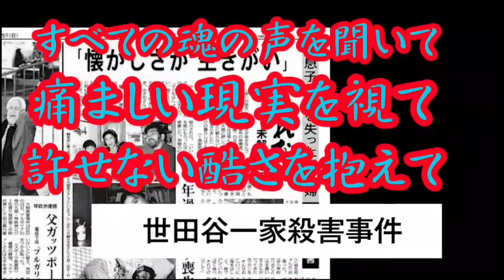【切り抜き】髪は霊的アンテナ？切ると意味はある？テレビのお化けは本物ですか？2021 07 15 04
ブロック別期間限定【シークエンスパパともLINE霊視75分】

★中国・四国ブロックのご予約はこちら
髪を切るというのは霊的な意味がありますか？
写真に話しかけるとお線香の香りがするようになりました。
テレビ番組のお化けは本物なの？
入院しているおじさんと町で会ったり、亡くなった方に会ったりしました。
霊が見えなくても憑かれる事はありますか？
旦那と喧嘩します。
友人が自分とは違う髪が落ちて来たりお線香の匂いは車内でしたことが…。

💟💟🦄🦄シークエンスパパとも・時石れみ・燈花の霊視は、こちらのストアーズでも扱っています🦄🦄💟💟

◆シークエンスはやとも